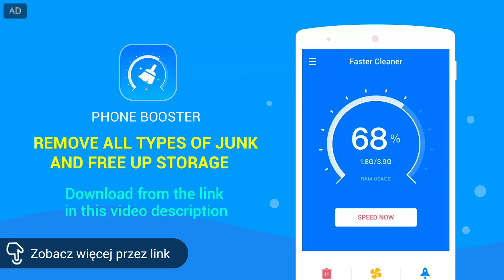Pierwszy screen z Fs20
Free—free up storage and optimize performance by removing old junk files and clutter such as system cache, residual file, cleaning out the download folder, and more.